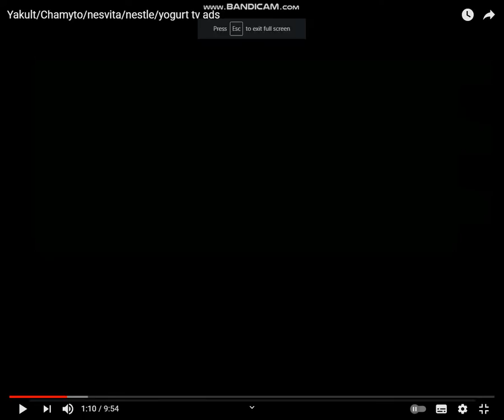Yakult "House Party" TVC 2004